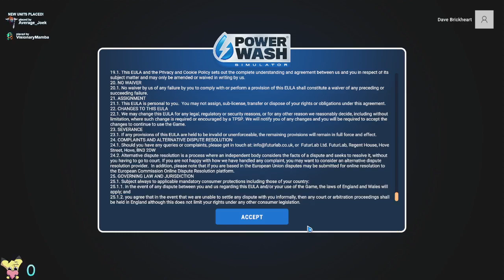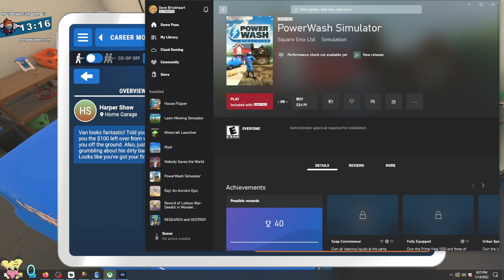Powerwash Simulator - Part 1